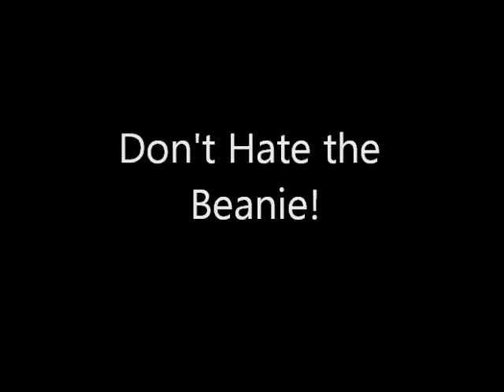Don't Be a Beanie Hater Silly Thoughts By Susan Boyoung Bailey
No need to be a beanie hater!  Or a nerdy glasses hater, either...I wanted to share some thoughts on the topic of beanie wearers...Ben Harper wears beanies!

I'm not obsessed with my beanies, but I do like wearing them occasionally, along with the nerdy glasses.  Not to feel cool, but I do feel comfortable in them.  They are unassumingly cool accessories.

You can find some of my FREE songs here and buy my new album, Landscape Changes